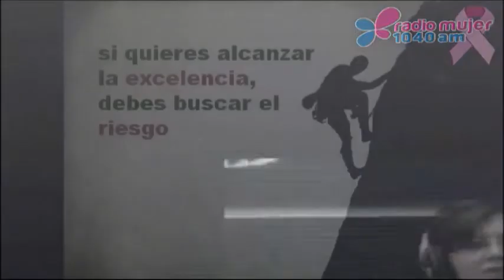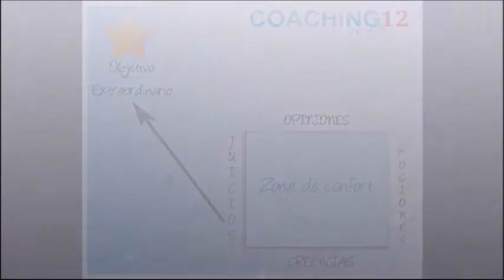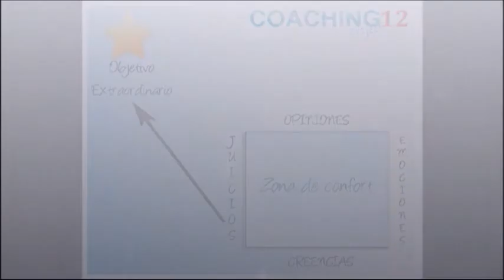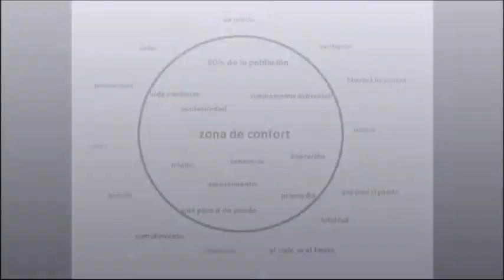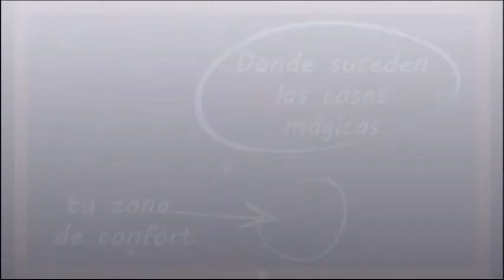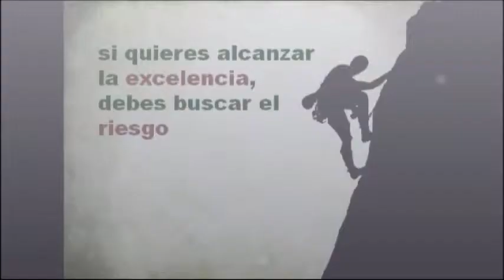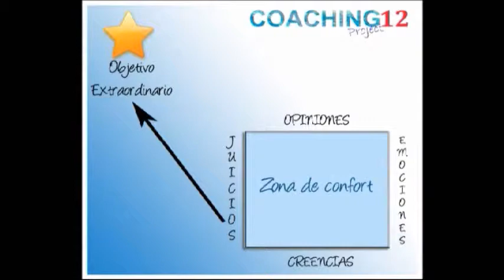ESCUDOS PARA SALIR DE TU ZONA DE CONFORT, MAGAZINE 1040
Escucha MAGAZINE 1040 DE LUNES A VIERNES A LAS 2 DE LA TARDE, por el 1040 de AM, Radio Mujer; o